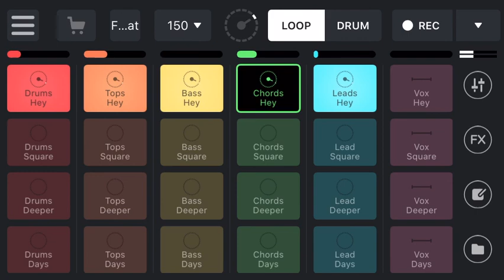Recorded on RemixLive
Custom melody from approx 5 minutes ago...